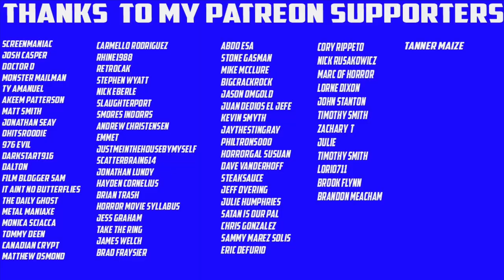My Entire FULL MOON FEATURES Blu Ray Collection! | Puppet Master Subspecies and MUCH More!